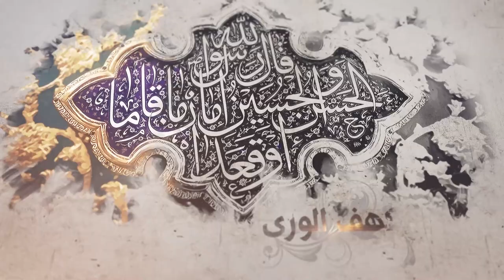319- شرح أصول الكافي - باب ما يفصل به بين المحق والمبطل في أمرالإمامةـ الحديث18- السيد جعفر الشيرازي